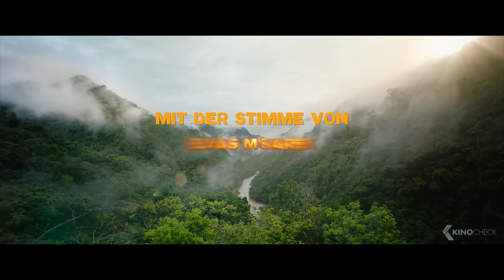PADDINGTON IN PERU Trailer German Deutsch (2025)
Gemeinsam mit Familie Brown reist Paddington nach Peru, um seine geliebte Tante Lucy im Heim für Bären im Ruhestand zu besuchen. Doch Tante Lucy ist plötzlich verschwunden und für Paddington und die Browns beginnt eine atemberaubende Reise vom Dschungel des Amazonas bis hoch zu den Berggipfeln Perus.

Note | PaddingtonInPeru Paddington3 German Trailer courtesy of StudioCanal. Bei einem Kauf ändert sich für euch nichts, aber ihr unterstützt dadurch unsere Arbeit. | KinoCheck®